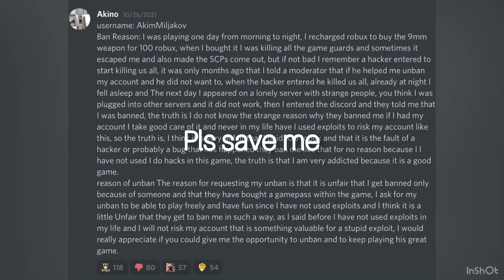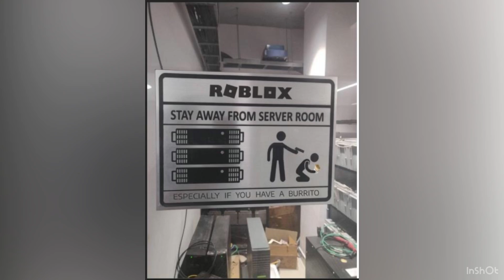Reading Scp roleplay Ban appeals ( and reports)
Reading Roblox Scp roleplay ban appeals